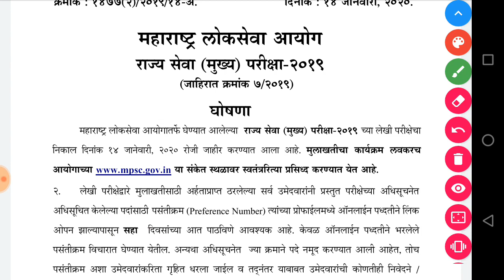महाराष्ट्र राज्य सेवा मुख्य परीक्षा 2019 चा निकाल घोषित! Mpsc result 2019.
महाराष्ट्र राज्य सेवा मुख्य परीक्षा 2019 चा निकाल घोषित!

पोलिस भरतीसाठी भारताचा भूगोल